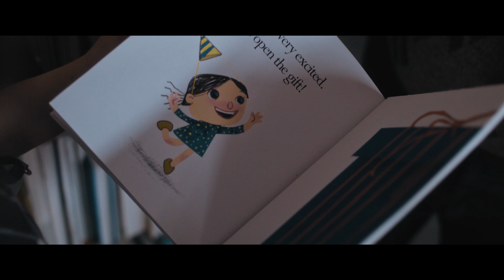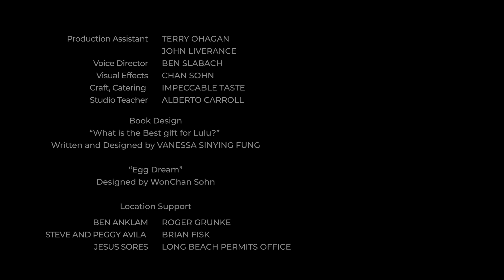The Annunciation - EPISODE 1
In world where the "messiah" had not come yet, Joseph proposes to Mary not knowing that something big is about to happen to them...